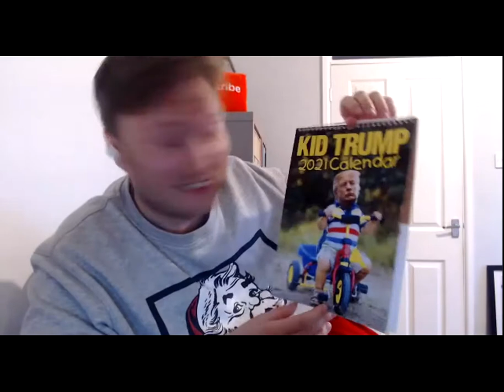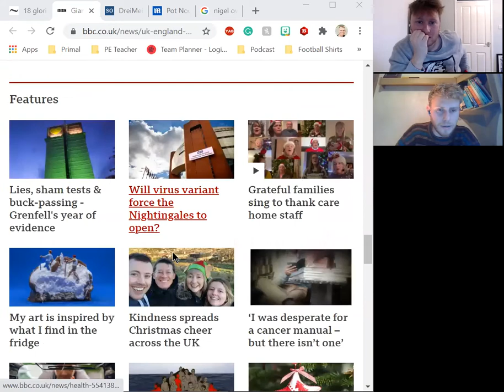Absolute Scenes #57 The Gudjohnsen Game, Chocolate Eruptions and Pulling Ugly Girls